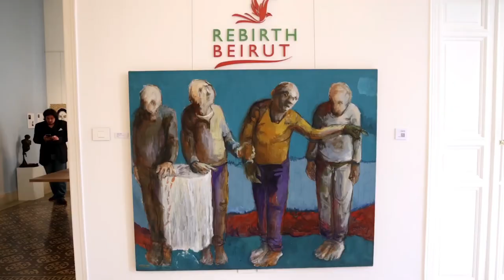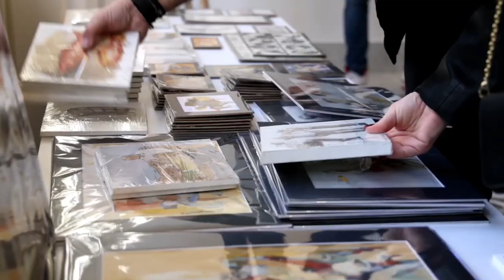"The Human Condition" - A collective exhibition by Arneli Art Gallery - official video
The opening of "The Human Condition"!

“The Human Condition” is an assortment of universal experiences, that are inherent to the essence of humanity. It encompasses the colorful range of human emotions, experiences, and struggles, including joy, love, pain, suffering, birth, death, and everything in between. Our human condition is formed by our culture, history, and personal circumstances, and is also influenced by larger existential questions such as the meaning of life, the
nature of reality, and the existence of a higher power.

Throughout this exhibition, 15 artists have sought to understand and represent the human condition through their works, reflecting on the struggles and triumphs that define what it means to be human. With more than 60 artworks varying between paintings, mixed media, works on paper, photography, sculptures, poetry and video art, “The Human Condition” represents an unprecedented collective exhibition with young and emerging artists shaping the future of Art in Lebanon.

Participating artists: Aya Abu Hawash, Dzovig Arnelian, Elizabeth Hefty-Khoury, Joanna Raad, Krikor Avessian, Lodi Sabra, Mayssa Khoury, Mary Kaady, Maral Der Boghossian, Moushegh Karavartanian, Noura Bakkar, Sarkis Sislian, Tarek Saab, Toufic Melhem with a special focus on the work of the international artist Johnny Semaan.

Participating writers: Ziad Jreige, Rebecca Whiting, Rawan Ezzedine, & Rima Barakat.

This exhibition was curated by Manar Ali Hassan.

Whatsapp available on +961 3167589